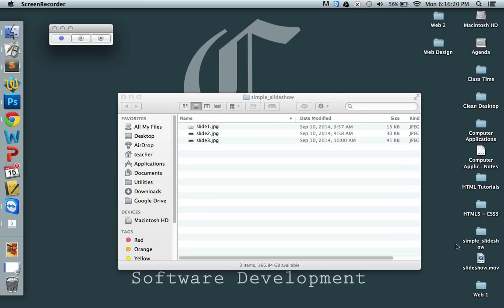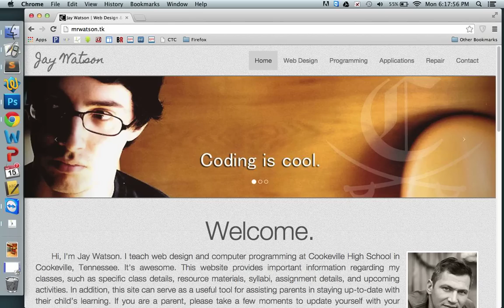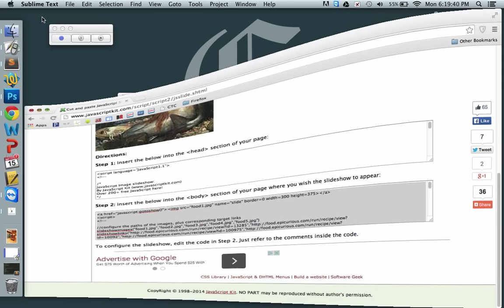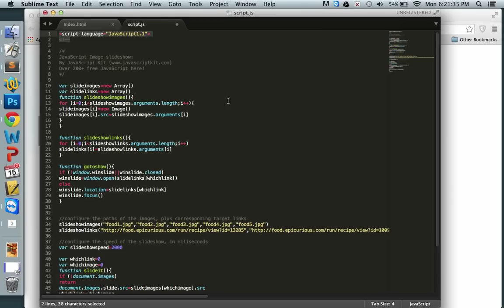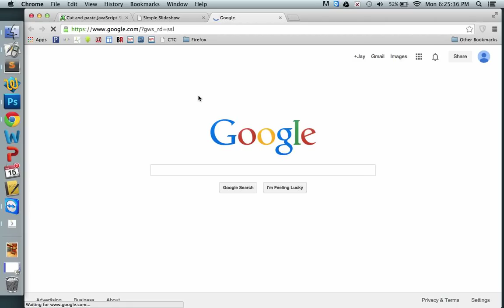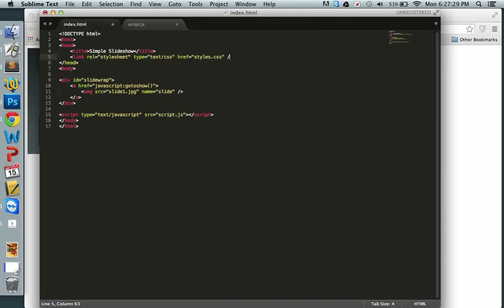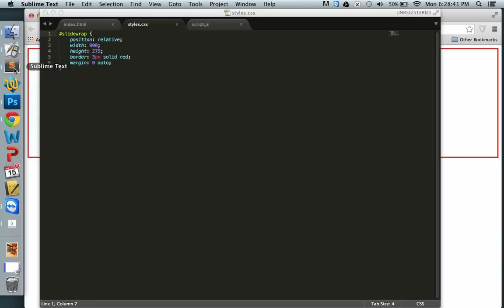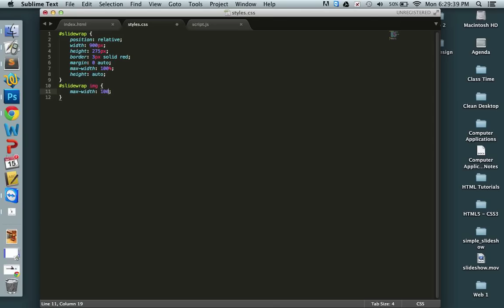Jay Watson's HTML / CSS Tutorials - Inserting a Simple Responsive JavaScript Slideshow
Learn how to use a simple JavaScript slideshow on your website and make it responsive (mobile friendly). **Slideshow from JavaScript Kit